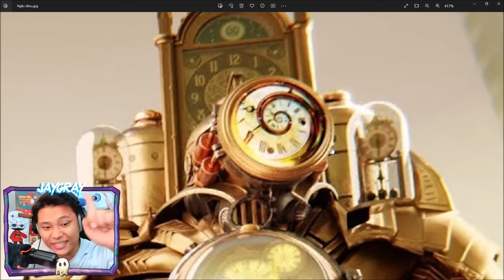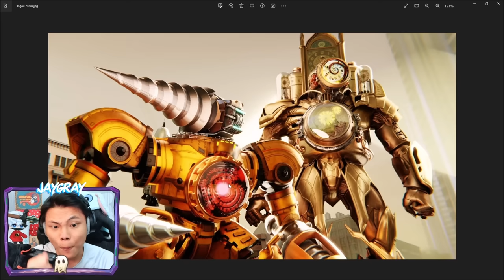JAYGRAY KHOÁI KHOÁI VÌ XUẤT HIỆN TITAN MÁY KHOAN GIẢI CỨU TITAN ĐỒNG HỒ MAN KHỎI SKIBIDI TOILET GMAN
Hôm nay Jay và các bạn Fan sẽ cùng nhau xem ÁC QUỶ ĐẦU BỒN CẦU phiên bản FAN MADE nha. Trong Video Skibidi Toilet tập mới lần này chúng ta sẽ theo chân anh Đại Ca Titan Đồng Hồ Man đi giải cứu Đại Ca Titan Camera Man và Titan Loa Độ Speaker Man khỏi bị ký sinh. Nhưng có vẻ mọi chuyện càng trở nên tồi tệ hơn vì tên Tiến Sĩ đã đánh hội đồng anh ấy khiến cho anh ấy bị bất tỉnh, lần này chỉ có sự xuất hiện của Đại Ca Titan Máy Khoan mới có thể cứu anh ấy được thôi anh em à. Trong phim này ngoài Anh Camera Man Kirito, Dark Speaker Man và 3 Chị TV Woman, Speaker Woman và Camera Woman ra thì chúng ta còn gặp tộc người đồng hồ và tộc người máy khoan nữa. Ai nhìn cũng ngầu và dễ thương!!!

Special Thanks To DOM Studio!
Cre: @DOM_Studio